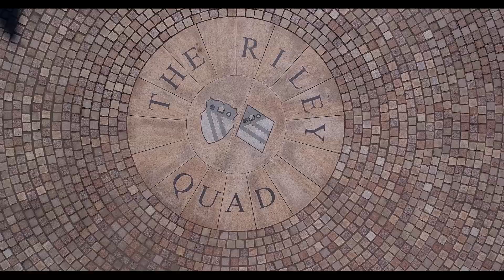Bolton School Aerial Footage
Enjoy this birds-eye view of the Bolton School campus - a 32 acre site including Nursery, Infant, Junior and Senior Schools with Sixth Forms.